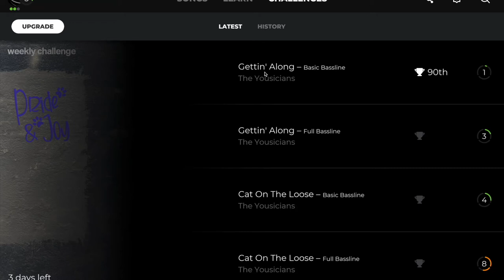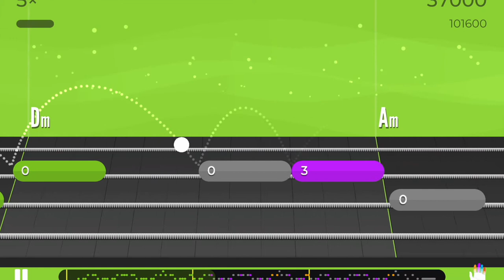Gettin' Along - Yousician - Bass - Level 1 - Basic Baseline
~Gear~
Bass: Sterling Sting Ray 35
Audio Interface: Focusrite Scarlett 2i2
Software: Logic Pro X, ToneBridge, Loopback 2, Yousician